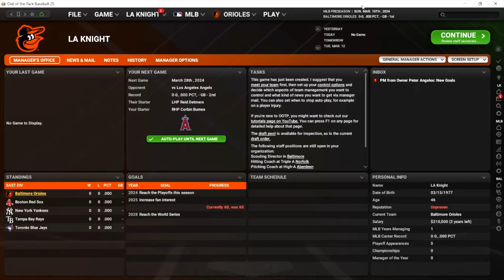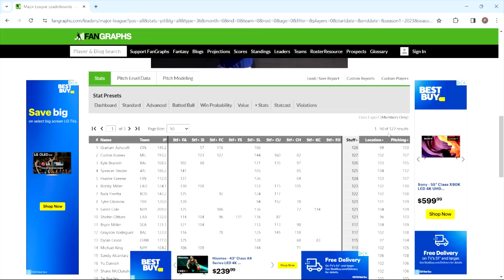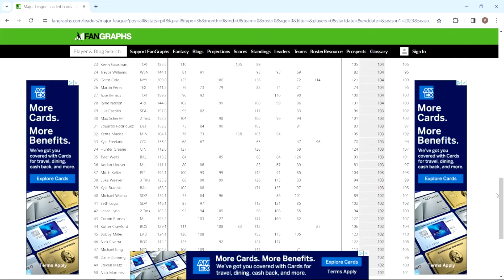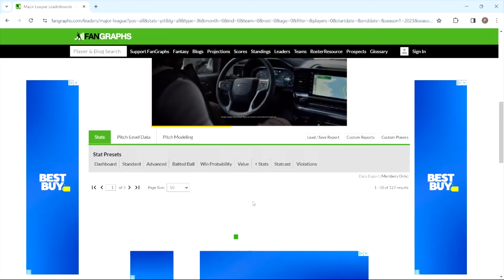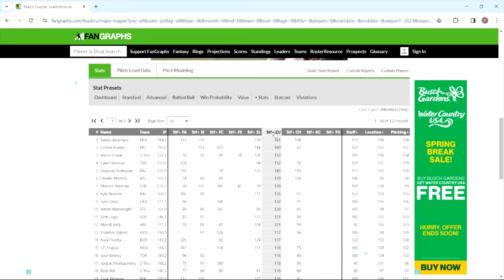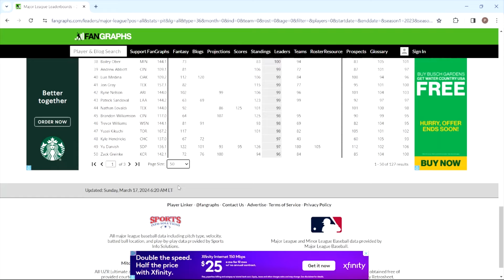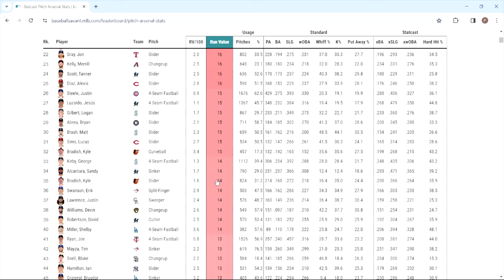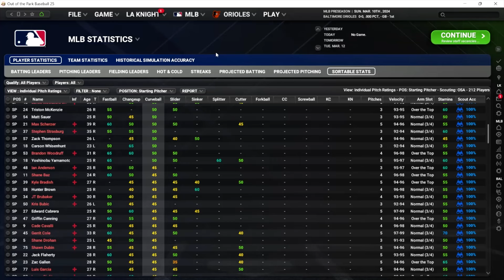This OOTP 25 bug MUST be FIXED NOW!!!!